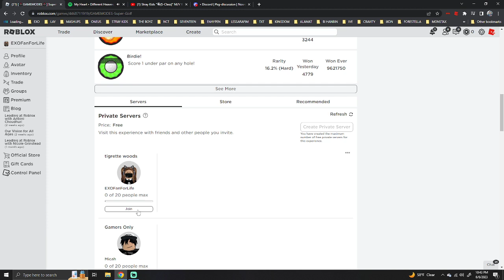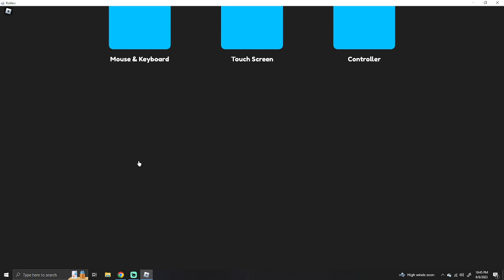GETTING SECOND PLACE ON OASIS WINS LEADERBOARD!! (ROBLOX SUPER GOLF)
In this video, I get my 701st Oasis win which means I am now in 2nd place on the leaderboard. The LB updating is wonky so I showed my user profile and such to confirm it.